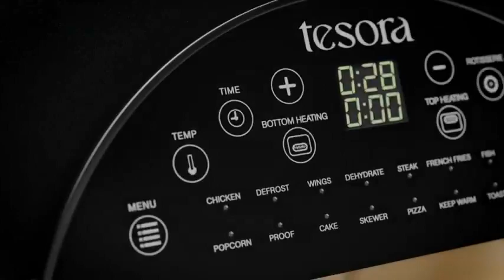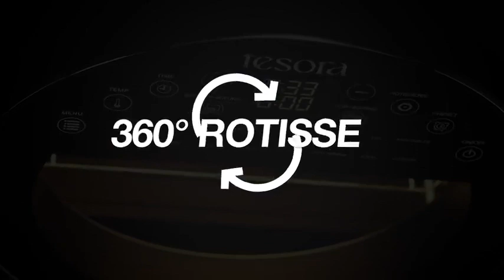TESORA Digital Air Fryer Oven replaces OTG, Oven, Toaster, Rotisserie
about product
✅5-in-1 VERSATILITY: The 1700 watts air fryer oven can function as an Air Fry, Bake, Grill, Toast, and Dehydrate with a temperature range of 50°C to 220°C.

✅USER-FRIENDLY DESIGN: Non-stick interior and stainless-steel make it easy to keep clean; dishwasher-safe.

✅EASY-To-USE: LED digital icon is clearly visible. The 16 preset cooking menus make any kitchen task so easy with just the press of a button. You can also manually adjust time, temperature and the speed of fans for different kind of delicious ,which is also easy to use! It also has a light control which lets you see the progress of the food inside while it’s being cooked through the large visible glass window.

✅DELICIOUS, HEALTHY & LESS OIL: The air fryer oven uses 360° turbo hot air circulation technology to thoroughly bake the food from all angles to make the food crisper and juicier and Even cooking. You can cook French Fries, Vegetables, Popcorn, Cake, Cookies, Chicken, Wings, Steak, Fish, Pizza, and Toast with just one touch of a button. Save half of the cooking time & Reduce oil by UPT0 90%, Compared with the traditional oven.

✅LARGE FAMILIES: This 14.5l large capacity appliance has a transparent viewing window with internal lights and is perfect for large families to cook delicious, guilt-free meals in no time . The glass window is designed to keep warm and insulates heat to prevent scalding.

✅6 ACCESSORIES : Comes with 6 accessories include: a Drip Tray, Rotisserie Fork, Wire Rack, Mesh Basket, Toasting Rack, and a pair of Tongs All of which are dishwasher-safe parts make cleaning a breeze. Explore more cooking ways for you and your family.

✅DELAYED START: This appliance provides the feature of delayed start by upto 9 hours. You can Preplan your meal as well .

✅We provide 1 year warranty on all manufacturing defects And Pan India customer service as per the mentioned manufacturer details